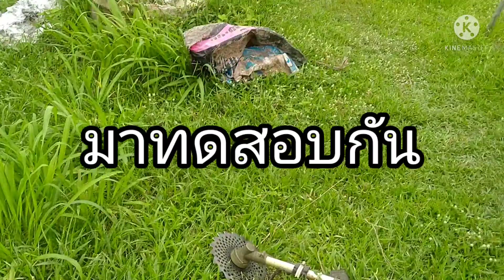.ไม่กลัวหิน***เจ๋งมาก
ไม่ตัดโดนผิวดิน.เยี่ยมๆ